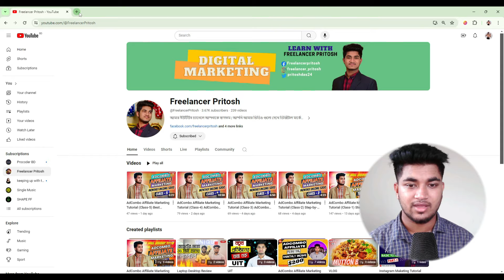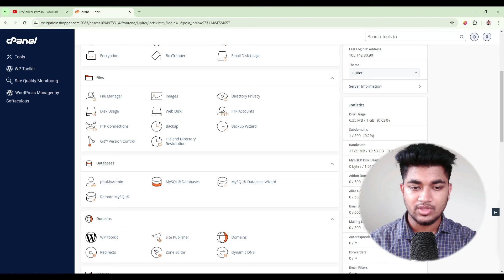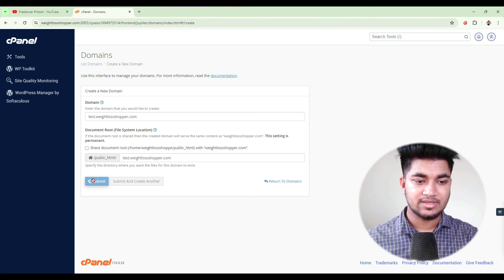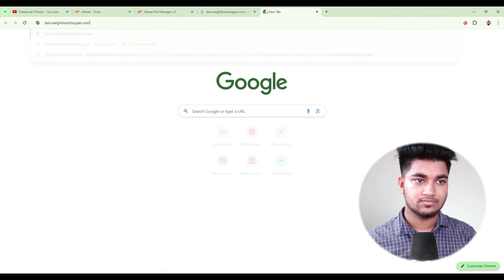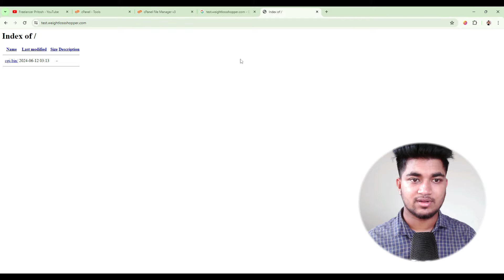AdCombo Affiliate Marketing Tutorial (Class-6) Offer Subdomain Create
"স্বাগতম সবাইকে!  এই ভিডিও সিরিজে আমরা কিভাবে AdCombo এর মাধ্যমে সফল অ্যাফিলিয়েট মার্কেটার হওয়া যায় সেই সব টিপস এবং ট্রিকস শেয়ার করব। চলুন শুরু করি!

👍 লাইক দিন
💬 কমেন্ট করুন
📢 শেয়ার করুন